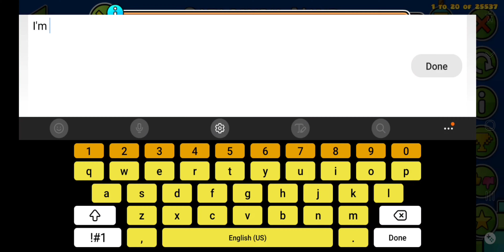Cataclysm Wave - 100%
YOOOOOOOOOOO

i'm pro